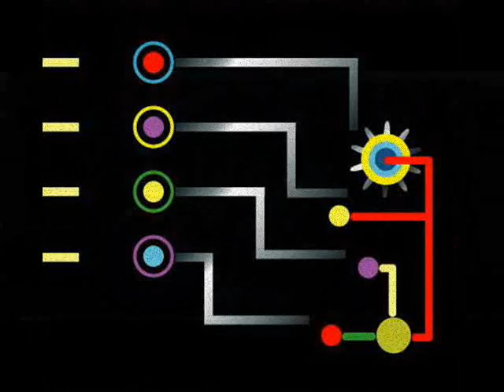VOLGA - Pomol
Volga Project  is a fanciful blend of postindustrial electronics and archaic percussion coupled with the boundless and finely nuanced voice of Angela Manukian chanting old ritual songs of Russia in her melodic interpretation.  While the postindustrial electronics has some analogies to the Western experimental music, the project as a whole defies traditional categories of the Russian/Slavic folk music, or of electronic rendering of pagan or ethnic music. All these elements are interwoven in the group's work to create a new and unique musical phenomenon.